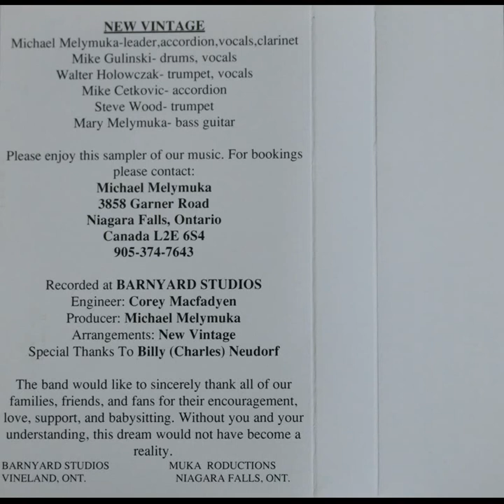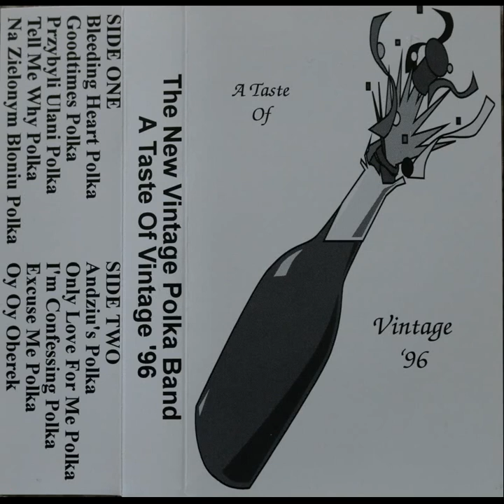Bleeding Heart Polka - New Vintage Polka Band